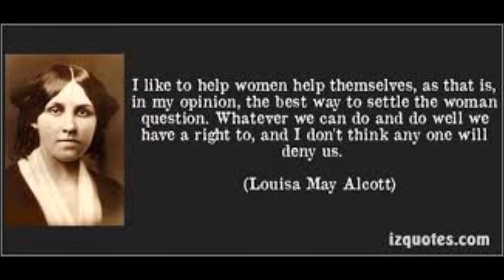Mini Literary Movie- Louisa May Alcott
The mini documentary that I need to create for American Lit.